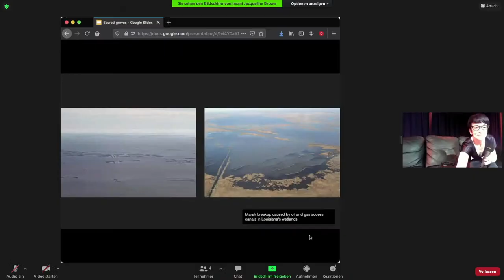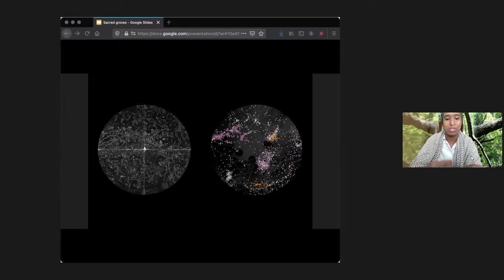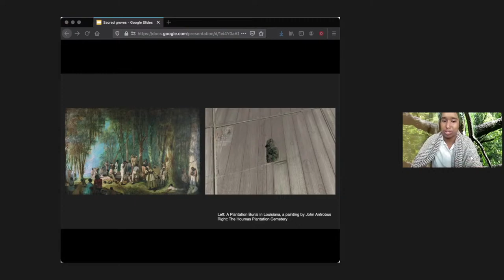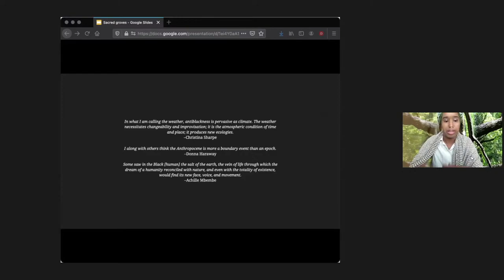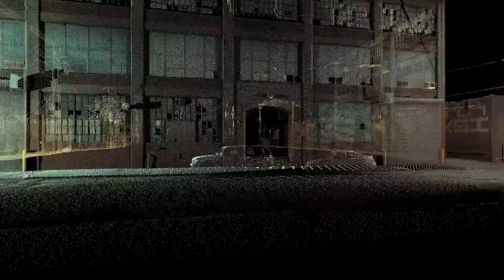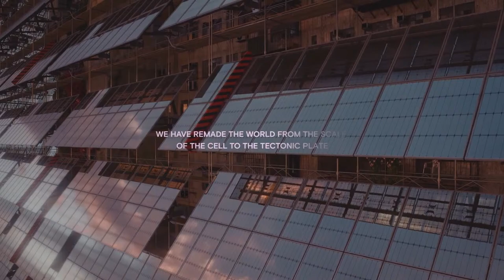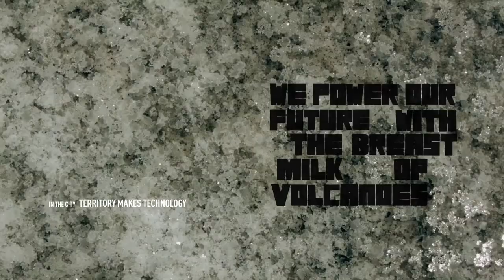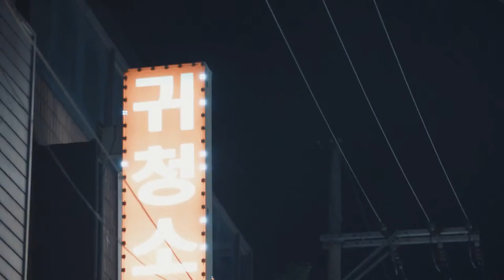Saturday Talks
00:04:20
Against the Plantationocene: Black Ecologies and Environmental Justice
↳ Imani Jacqueline Brown, Sria Chatterjee

02:04:30
Planet City and the Return of Global Wilderness
↳ Liam Young